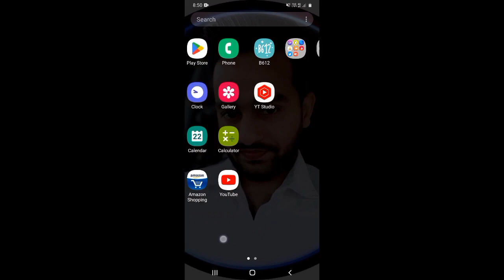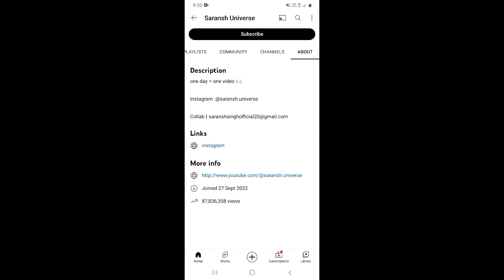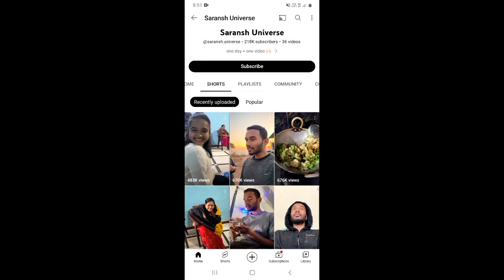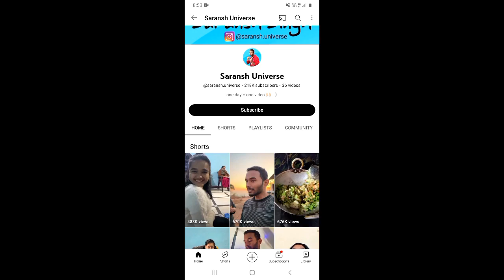🤫चुपके से बना लो ये Channel 24 घंटे में वीडियो होने लगेगी Viral🚀 Shorts Channel Idea 2023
About this video 👇
Dosto, is video me maine apko youtube shorts channel idea ke baare me bataya hai.

दोस्तों, इस वीडियो में मैंने आपको यूट्यूब शॉर्ट्स चैनल आईडिया के बारे में बताया है |